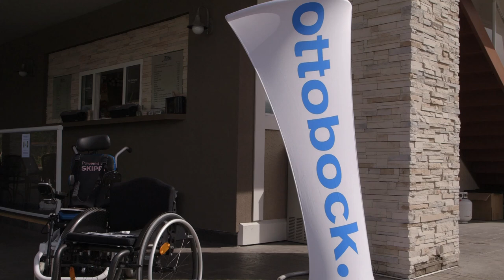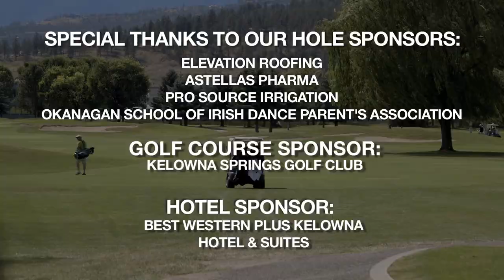STAND UP AND PLAY VIDEO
Stand Up and Play BC 1st Annual Golf Tournamnet